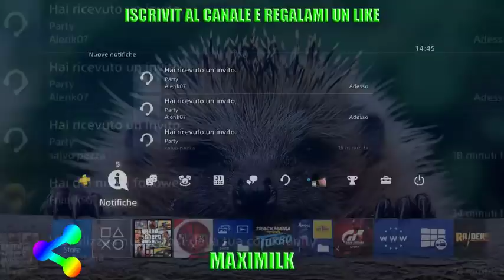GTA ON LINE 1.43 SOLO MONEY GLITCH FUNZIONANTEpatchato